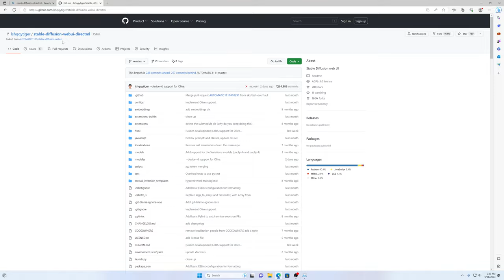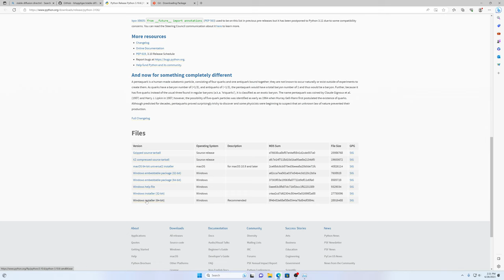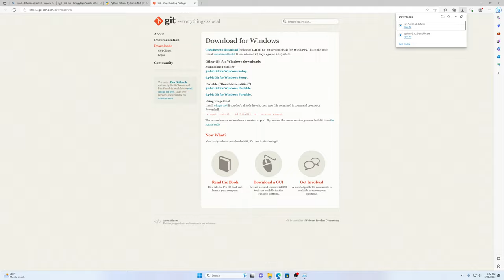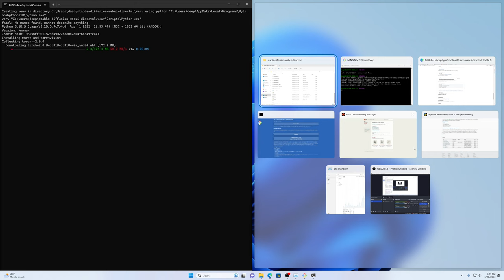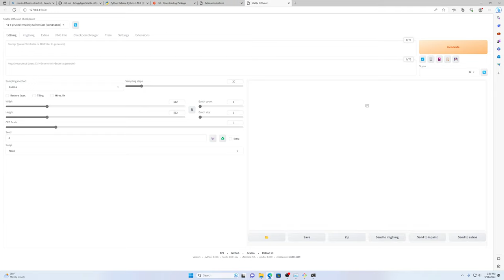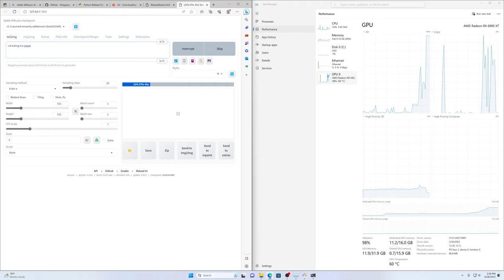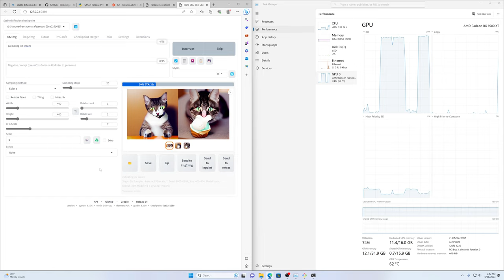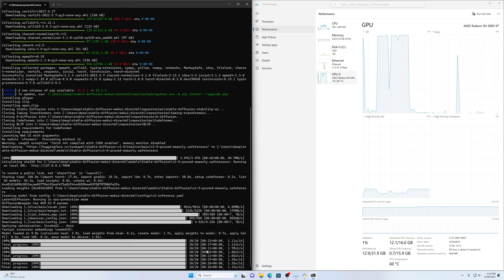stable diffusion on windows with an amd gpu via directml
I've been asked about how to get stable diffusion working on Windows instead of doing it on Linux. I looked around and saw that there was a directml version of stable diffusion on github. Here's a link to the github
I tried it out and this is the working version of it. I used my trusty AMD RX 6900xt for this experiment. if you have a card with less vRAM and run into issues, try making smaller images until it works out for you. I apologize for the black frames, I guess obs studio didn't capture the windows prompt for admin access.
I didn't use any commands to set it up. they have a batch script that depends on python 3.10.6 being installed as well being added to Path. git needs to be installed. I go over how to install both of these dependencies.
0:00 intro
0:47 install python 3.10.6 and git
2:40 clone the repository
3:35 run webui-user batch script from repository
4:30 working webui and image generation

the 6700xt is good because it's a reasonably priced gpu with 12 Gigabytes of vRAM  and it works well in games too so I'm linking to amazon for it below.

6700xt on amazon
6950xt on amazon this is $600 at the time of posting, pretty good deal I think 16GB vRAM and it is supported in linux's ROCm if you want to do more training and stuff.